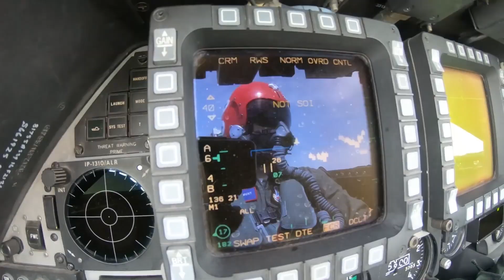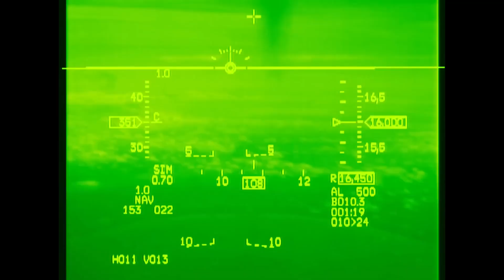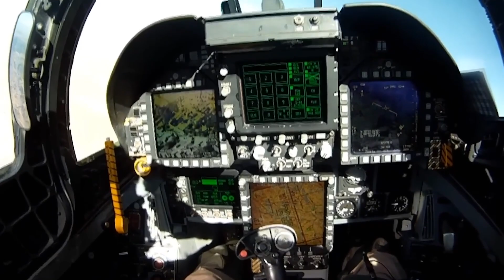Inside a Supersonic Fighter Jet Cockpit, How it feels Like to Fly at Supersonic Speeds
Flying a fighter jet at supersonic speeds is an experience that few people on Earth will ever have. It’s a thrilling, demanding, and highly technical feat that requires years of training, an understanding of physics, and the ability to handle immense physical forces. Breaking the sound barrier—flying faster than 767 mph (1,235 km/h) at sea level—ushers a pilot into a realm where air behaves differently, physiological stress intensifies, and the smallest mistake can have massive consequences. This video we shall explores what it feels like to fly a fighter jet beyond Mach 1, both from a physical and technical standpoint